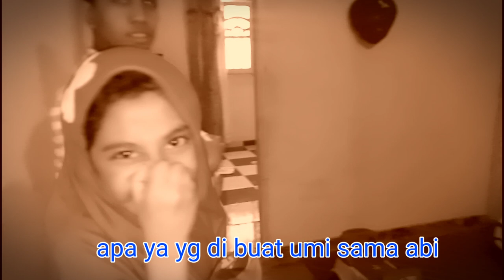BUAT AYUNAN BAYI TRADISIONAL NYAMAN DAN GAMPANG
ayunan bayi ini biasanya org kampung yg biasa gunakan 😀kalau ayunan bayi pada umumnya memakai fer dan kolambu dan di jual di mana" di seluruh Indonesia.tapi ayunan yg kami buat ini sangat gampang yg penting ada tali,sarung dan penyangga nya aja Uda siap di kerjakan 🤭, semoga bermanfaat 🙏👍